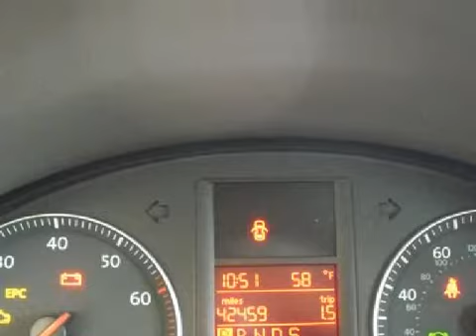Volkswagen Jetta Columbus OH 43228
Hatfield Volkswagen
 1495 Auto Mall Drive
 Columbus, OH 43228

 Year: 2006
 Make: Volkswagen
 Model: Jetta
 Engine: 2.5L I-5cyl
 Trans.: Automatic
 Exterior: Campanella White
 Miles: 42,455
 Interior: Beige Leatherette